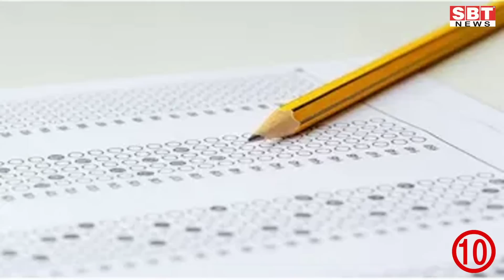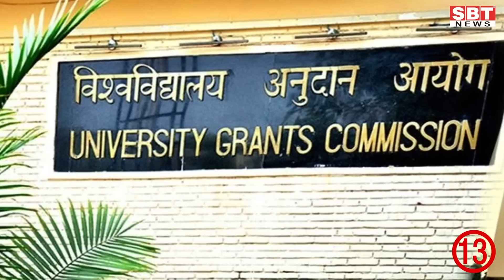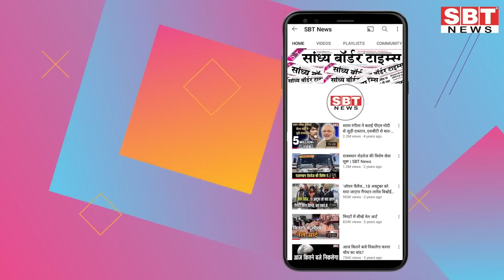18 फरवरी : राजस्थान दोपहर 1.15 बजे की 15 बड़ी खबरें | SBT News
18 फरवरी  : राजस्थान दोपहर 1.15 बजे की 15 बड़ी खबरें